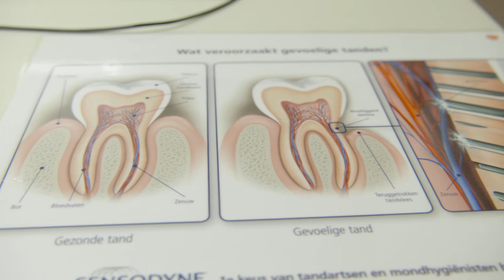Tandheelkundig Centrum Leiden Item 5 Lekker In Je Vel RTL4 S1E5 31 oktober 2020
Tandheelkundig Centrum Leiden biedt algemene tandheelkunde aan oftewel reguliere mondzorg maar ook specialistische behandelingen. Tandheelkundig Centrum Leiden heeft een team van meerdere specialisten op het gebied van patiënten met angst en kinderen. Persoonlijke aandacht en betrokkenheid tijdens de behandeling staan in de praktijk centraal. Om een gezond gebit te onderhouden, is het essentieel dat er continuïteit in de controles zit. Preventie staat daarom dan ook hoog in het vaandel.